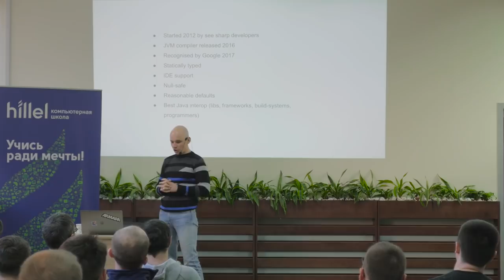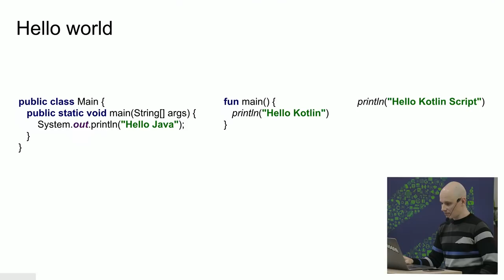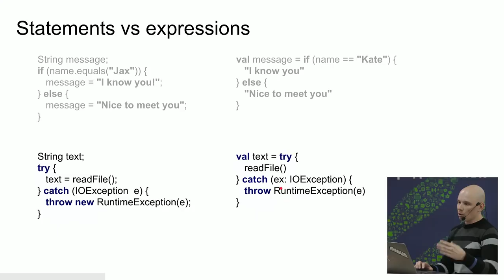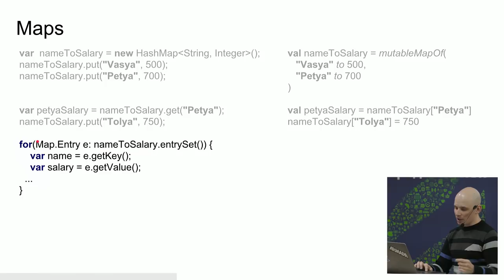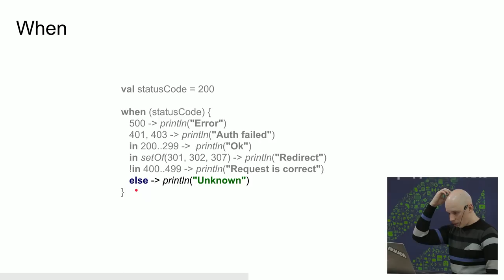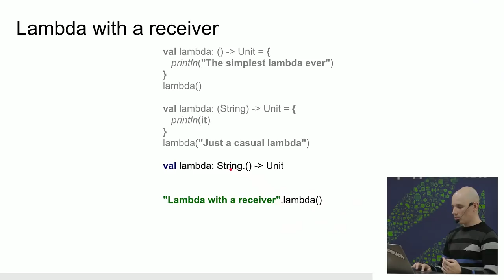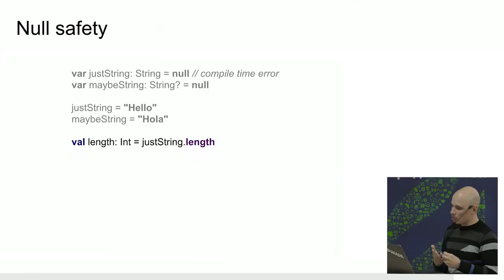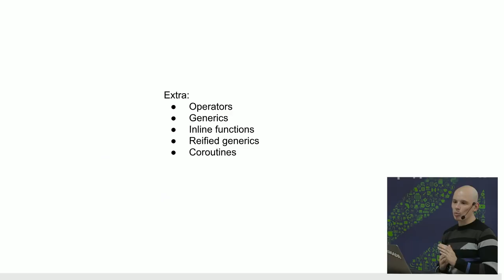Kotlin: правильно сделанная Java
Максим Фарсиков, Senior Java Developer, делает обзор языка Kotlin с акцентом на его отличиях от Java.